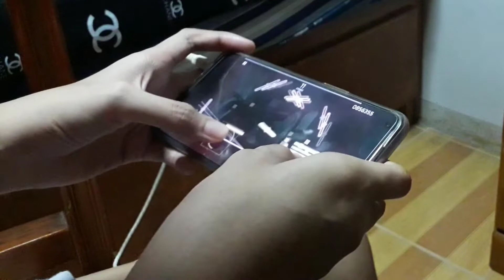budget rotaeno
apparently rotaeno is paid and i'm broke so i had to improvise